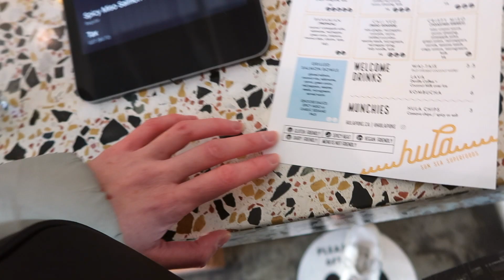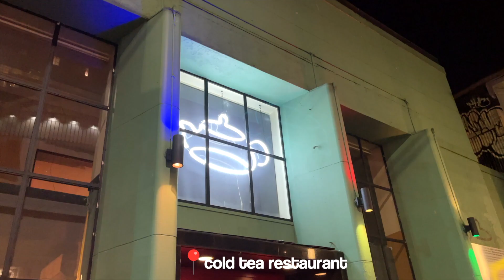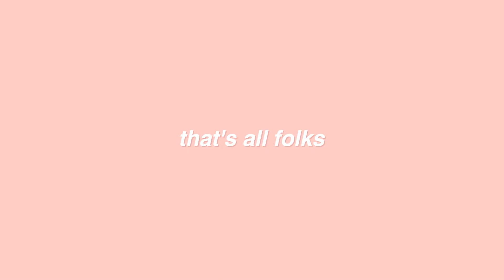let's get festive vlog | snowboarding, christmas party, ice skating & more!!!!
christmas vlog, christmas in vancouver, christmas days, festive vlogs, vlogmas, days in my life vlog, snow days in canada, snow vlog, learning to snowboard, ice skating, christmas shopping, living in vancouver, vancouver vlog, weekly vlog, week of work, productive week, brit in vancouver, productive week in my life, productive vlog, lifestyle YouTube, realistic day in my life, how i spend my day, spend the week with me, day in the life of a YouTuber, day in the life of a content creator, productive vlog, daily vlog, weekly vlog, weekend in my life, vancouver vlogger, moving to vancouver, moving diaries, lifestyle vlogger,